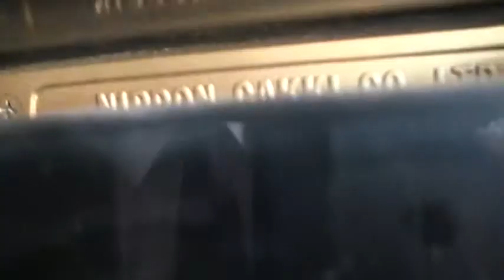【中古ピアノ動画】ヤマハピアノ UX3 ぴあの屋ドットコム